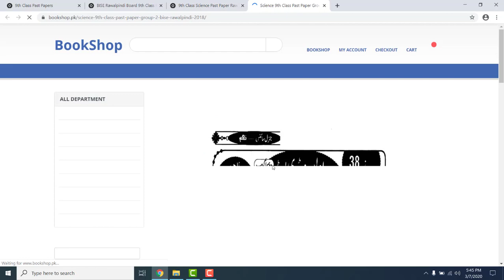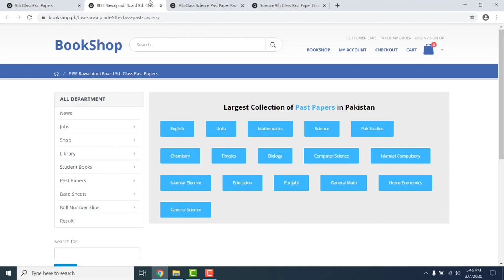9th Class Science Past Paper Rawalpindi Board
Now you can read or download 9th class past paper of all boards. Here you can read or download 9th Class Science Past Paper Rawalpindi Board.